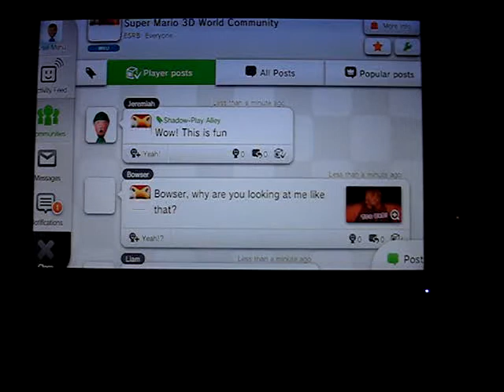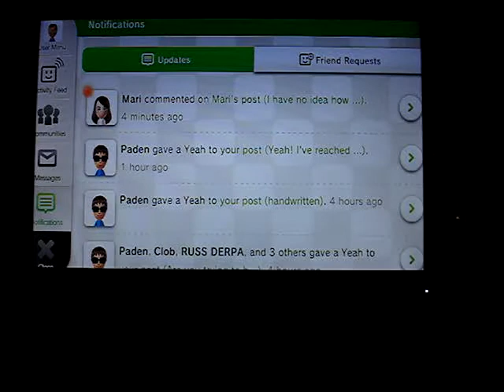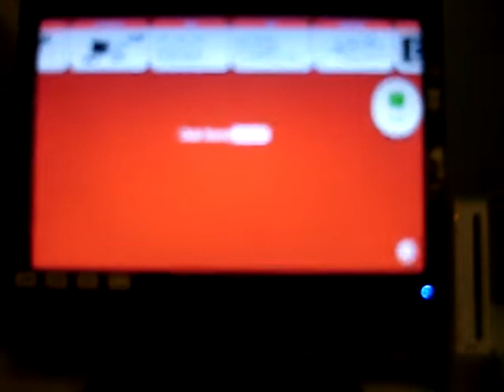Let's Play Super Mario 3D World Part 31